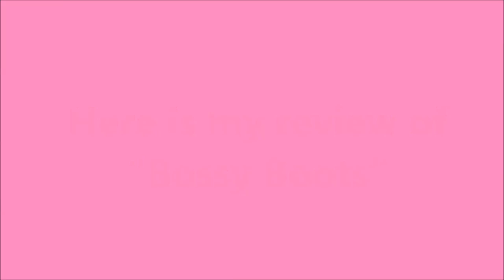SpongeBob SquarePants Season 2 Review: Something Smells/Bossy Boots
22tigerdude reviews the episode about SpongeBob having bad breathe after he eats a disgusting sundae and the episode about Pearl turning the Krusty Krab into the Cuddly Crab  plus making huge changes. What are his thoughts on these pairings? find out here.